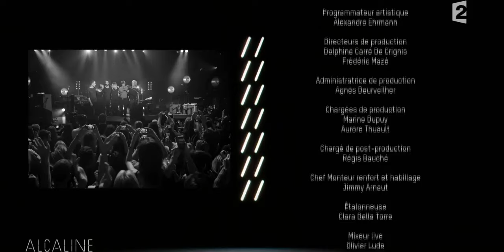Calogero le concert Alcaline